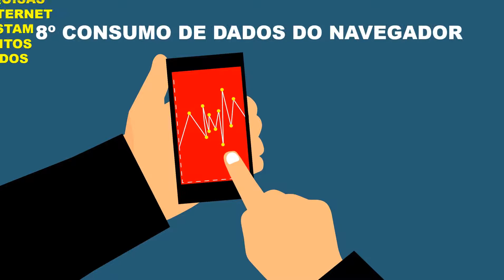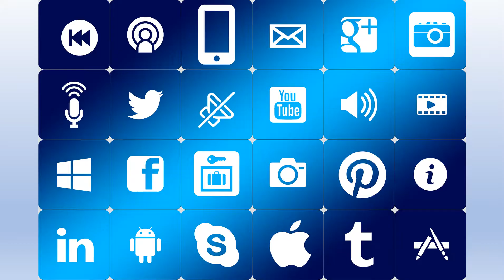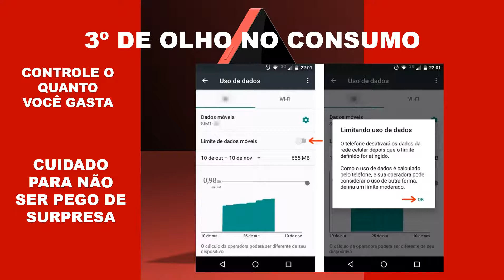10 DICAS PRA VOCÊ ECONOMIZAR SEU PACOTE DE DADOS